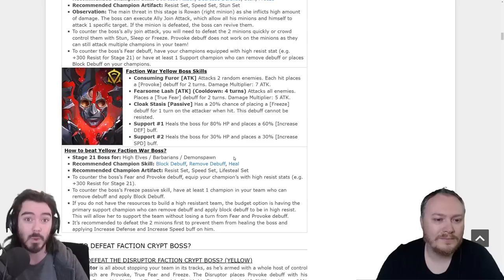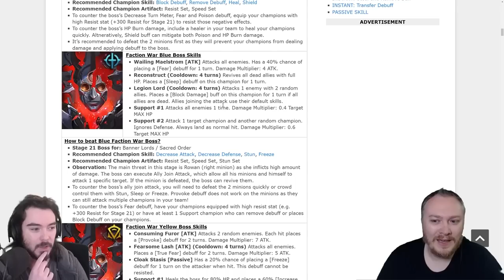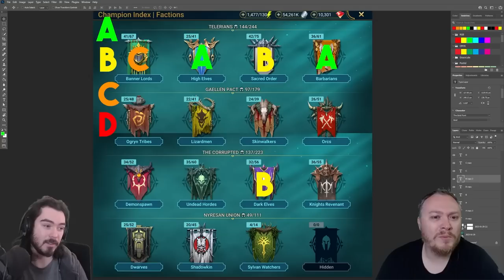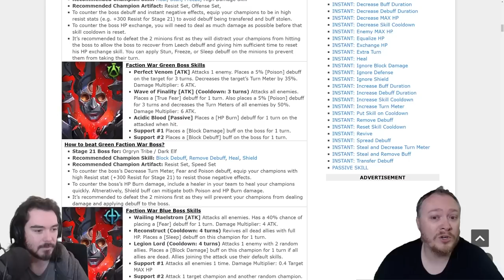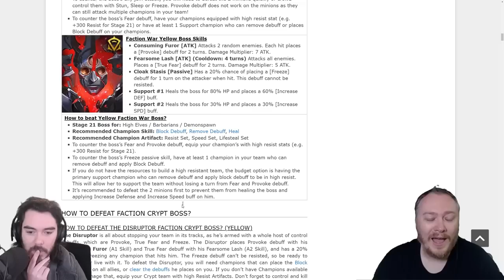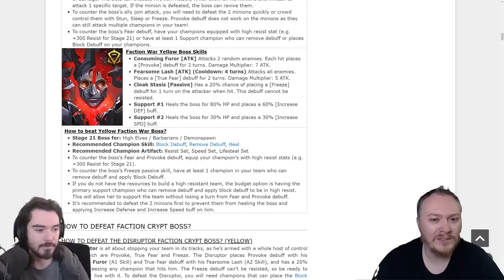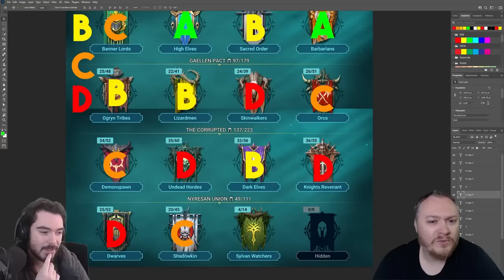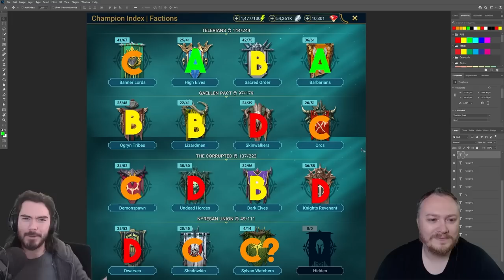Faction Wars RANKED Easiest to Hardest!! ft.@MtgJedi | Raid: Shadow Legends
Today I'm joined by @MtgJedi to rank faction wars in Raid: Shadow Legends from easiest to hardest!